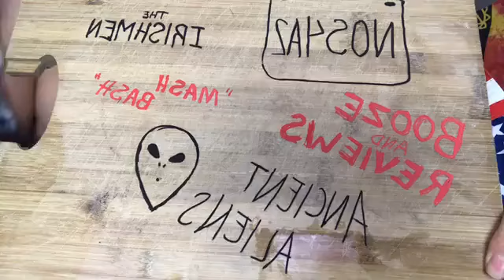Booze And Reviews: Mash up!!! NOS4A2, The Irishman, Ancient Aliens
In this episode of B.A.R we drink rum and pineapple and talk about a few different shows and movies we have been watching lately. We do our rating shots for each show and get a little too in depth on ancient aliens.

"Drink what we drink, watch what we watch"